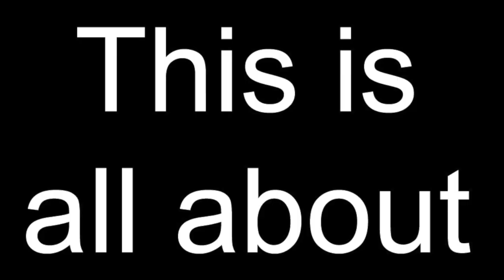Soybean Cooking trailer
This video is about Soybean Cooking trailer